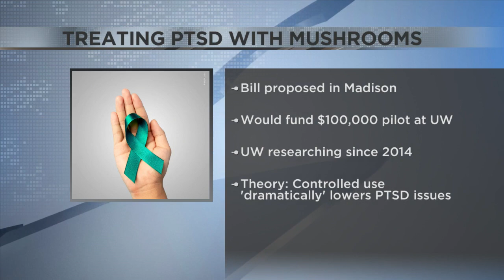Wisconsin lawmakers looking for solutions to help Veterans suffering from PTSD